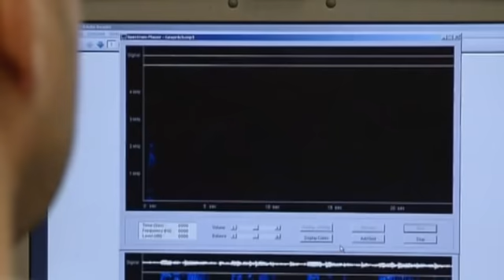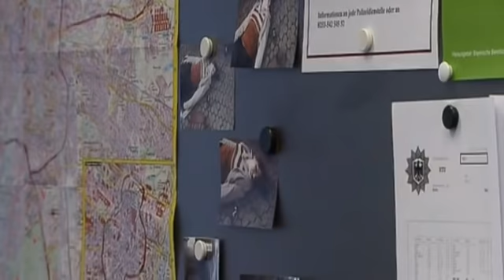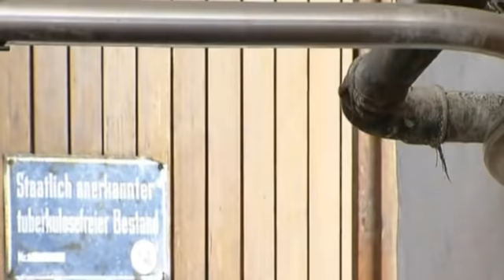Gerrit in Not: brutal beim Einsatz niedergeschlagen!! | 2/2 | K11 - Die neuen Fälle | Sat.1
Ein Unbekannter terrorisiert die Mitarbeiterinnen einer Astro-Hotline mit perversen Anrufen. Kurz darauf liegt eine der Frauen tot im Hinterhof.